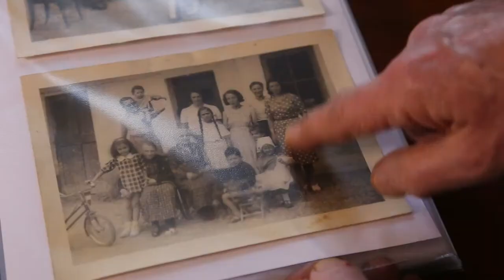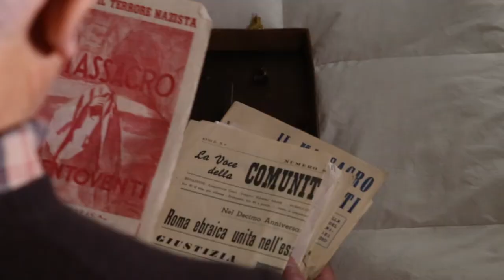TRAILER Memorie di Famiglia Il Passaggio del testimone